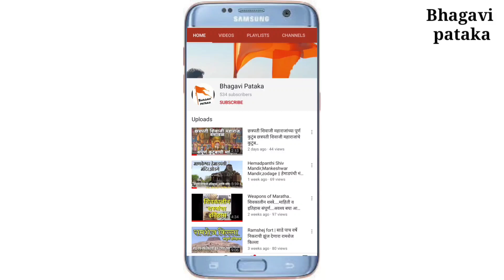पिंपळा किल्ला || महाराष्ट्रातील सर्वात मोठे नेढे ..हिरवळीने नटलेला परिसर...Pimpla Fort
नमस्कार मित्रांनो मी तुमच्या साठी घेऊन आलोय नाशिक जिल्हयातील कळवण तालुक्यातील pimpla किल्ला..

मित्रानो या किल्ल्यावर महाराष्ट्रातील सर्वात मोठे नेढे आहे...

हिरवळीने नटलेला आहे किल्ला प्रयटकांचे लक्ष वेधून घेत असतो...